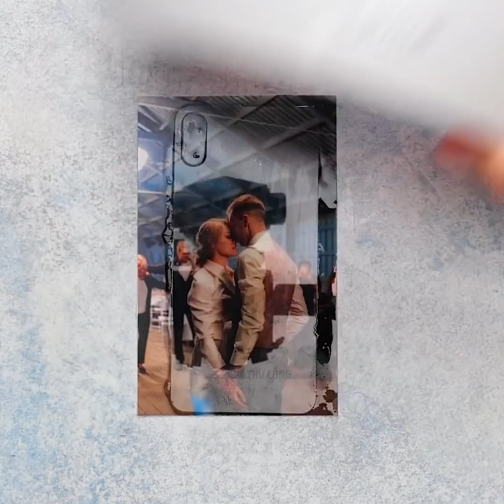31 Ý TƯỞNG VỚI ỐP ĐIỆN THOẠI THẦN TỐC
DẤU THỜI GIAN:
01:03 Tái sử dụng búp bê cũ
01:57 Ốp điện thoại emoji
03:33 Ốp điện thoại với mì
04:52 Ốp điện thoại hồng bánh bèo
08:45 Ốp điện thoại vân đá
09:22 Cách làm ốp Coca-cola
11:40 Ốp chống nhiệt sơn móng
12:11 Ốp keo nóng